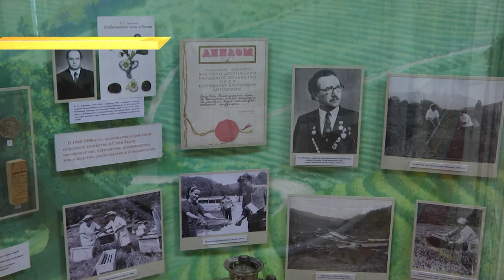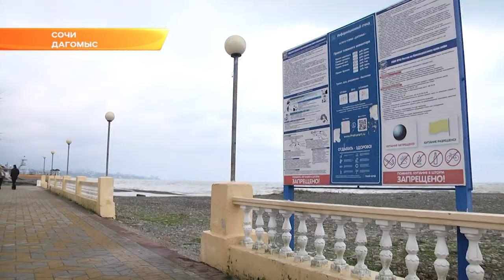Набережную Сочи назвали в честь «отца» краснодарского чая. Новости Эфкате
Так в Сочи решили увековечить память одного из выдающихся представителей отечественной чайной отрасли Устима Штеймана. 23 февраля будет отмечаться его 100-летний юбилей.

Устим Штейман - почетный гражданин Сочи и герой Социалистического труда. Более полувека он посвятил чаеводству. Прошел путь от рядового рабочего Дагомысского совхоза до руководителя объединения «Краснодарчай», позже был советником министра сельского хозяйства и продовольствия СССР. Заслуженный агроном России в свое время создал «Чайные домики», ставшие достопримечательностью Сочи. И подвиги у Штеймана не только трудовые.